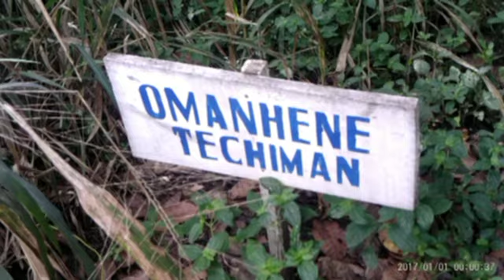A visit to the Bats Cave Buoyem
Interesting history reviled to the Obaapapa Theo TV crew in Ghana about the Bats Cave. Waoooo must watch .